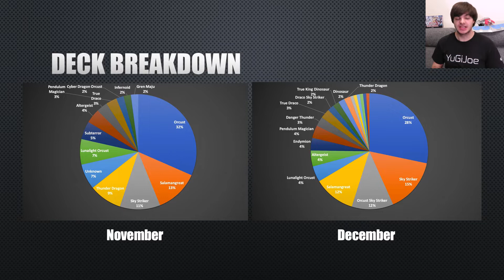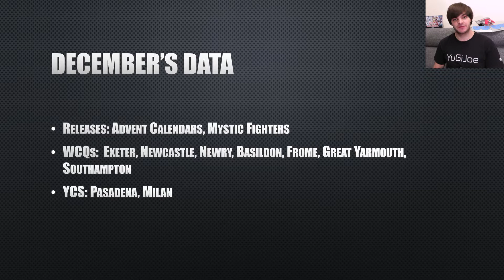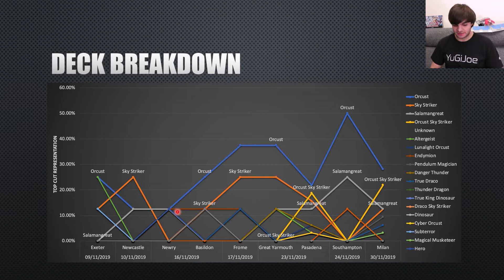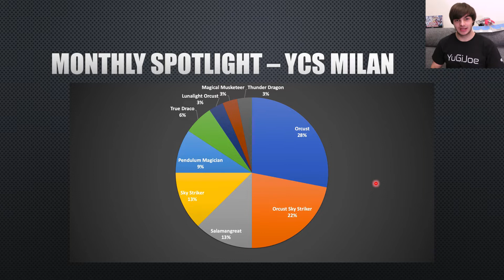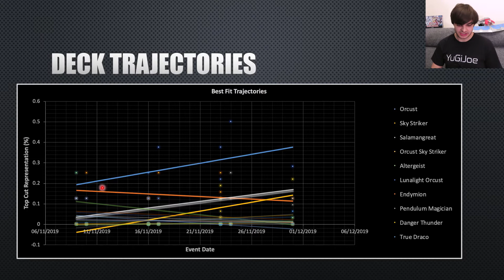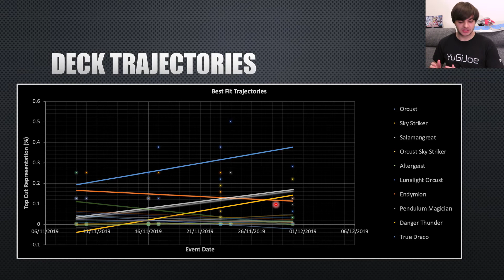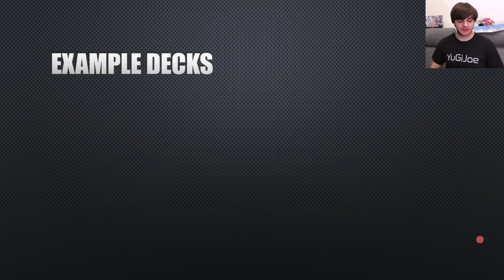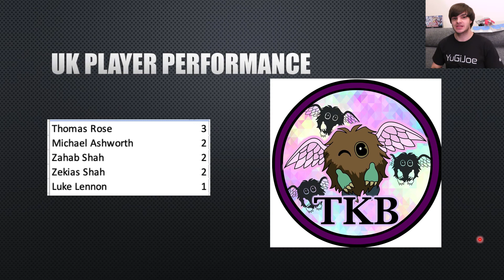Meta Analysis - December 2019 | The Forecast | YuGiOh